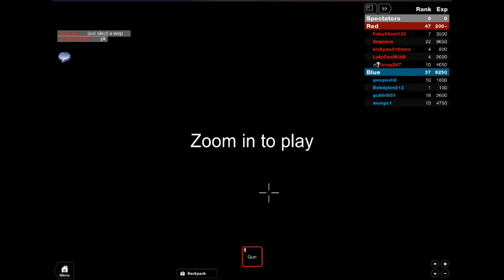PAINT BALL roblox video.wmv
Well i made this at paint ball wile i was playing on roblox with my friend coby i think.